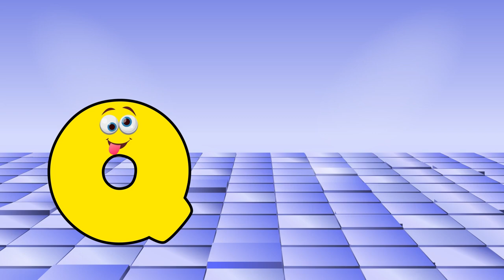ABC Phonics Song | Learn ABC Alphabet With Animals for Kids | Animal Phonics Song For Toddlers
"Kiddy Educational Learning” is a 2D & 3D animated youtube channel, which provides videos for kids to learn English song, through learning Videos for kids. We educate kids through fun by using a unique blend of animation and music to make them able to learn by watching our phonics sound learning videos for kids, learning videos for kids, learning videos for kindergarten, learning videos for babies and learning videos preschoolers.

ABC Phonics Animals - Lyrics:

A is for Alligator a a Alligator a a Alligator A Alligator
B is for Bear b b Bear b b Bear B Bear
C is for Cat c c Cat c c Cat C Cat
D is for Duck d d Duck d d Duck D Duck
E is for Elephant e e Elephant e e Elephant E Elephant

F is for Flamingo f f Flamingo f f Flamingo F Flamingo
G is for Goat g g Goat g g Goat G Goat
H is for Horse h h Horse h h Horse H Horse
I is for Iguana i i Iguana i i Iguana I Iguana
J is for Jellyfish j j Jellyfish j j Jellyfish J Jellyfish

K is for Kangaroo k k Kangaroo k k Kangaroo K Kangaroo
L is for Lion l l Lion l l Lion L Lion
M is for Mouse m m Mouse m m Mouse M Mouse
N is for Newt n n Newt n n Newt N Newt
O is for Ostrich o o Ostrich o o Ostrich O Ostrich

P is for Pig p p Pig p p Pig P Pig
Q is for Quail q q Quail q q Quail Q Quail
R is for Rhino r r Rhino r r Rhino R Rhino
S is for Snake s s Snake s s Snake S Snake
T is for Tiger t t Tiger t t Tiger T Tiger

U is for Unicorn u u Unicorn u u Unicorn U Unicorn
V is for Varanus v v Varanus v v Varanus V Varanus
W is for Whale w w Whale w w Whale W Whale
X is for X-Ray Fish x x X-Ray Fish x x X-Ray Fish X X-Ray Fish
Y is for Yak y y Yak y y Yak Y Yak
Z is for Zebra z z Zebra z z Zebra Z Zebra

Animal ABC - Lyrics:

That’s the animal ABC.
ABC - animal ABC.

ABC - animal ABC.

A Alligator - B Bear - C Cat - D Duck
E Elephant - F Flamingo - G Goat - H Horse
I Iguana - J Jellyfish - K Kangaroo - L Lion
M Mouse - N Newt - O Ostrich - P Pig
Q Quail - R Rhino - S Snake - T Tiger
U Unicorn - V Varanus - W Whale - X X-Ray Fish
Y Yak - Z Zebra

And that’s the animal ABC.

ABC - animal ABC.

ABC - animal ABC.